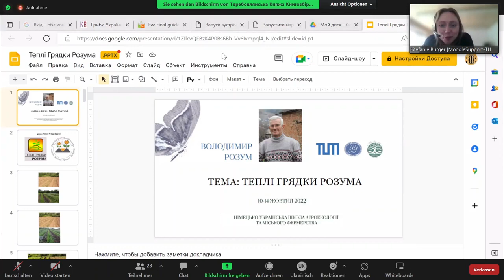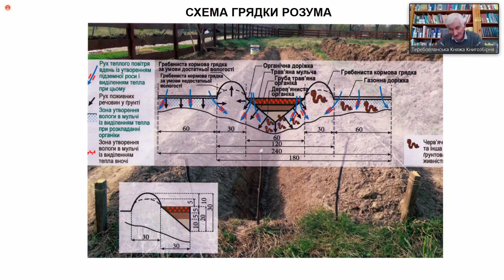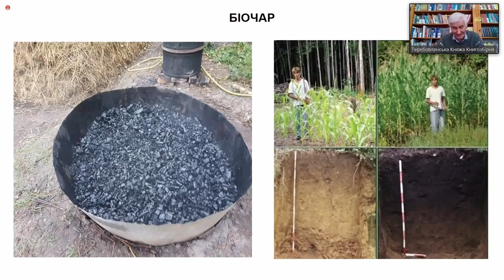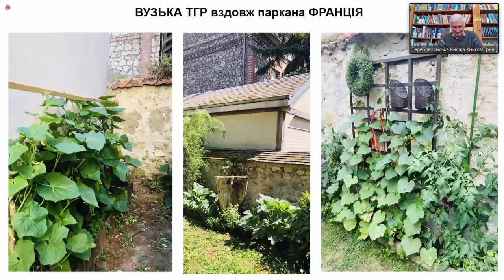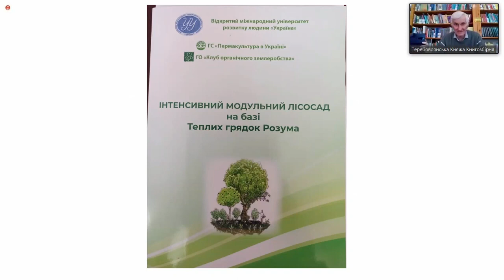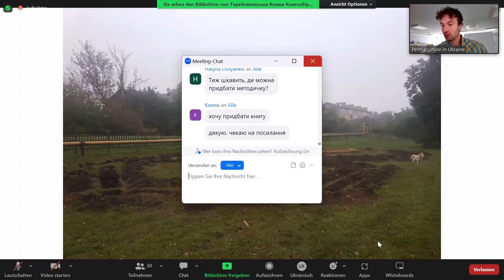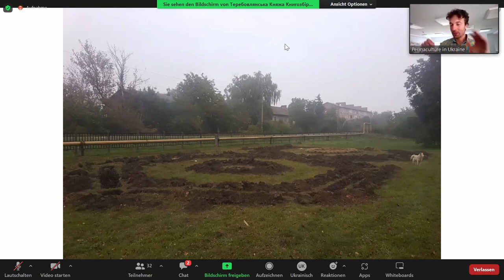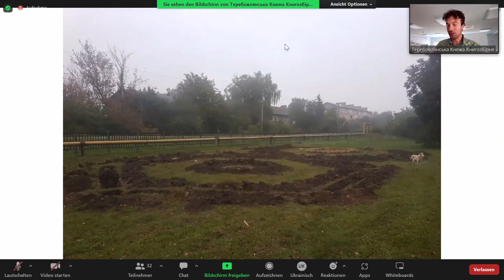Володимир Розум - Теплі Грядки Розума - українська інновація для полікультурного рослинництва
Володимир Розум - інженер-винахідник, автор запатентованих " Теплих грядок Розума".
Саме тому ці грядки мають приставку "Розум", а не тому, що вони розумні. Хоча і розумні вони теж, а чому - дізнаєтесь на лекції від Володимира Микитовича
Володимир Розум безперервно працює над подальшою розробкою і вдосконаленням технології прискореного створення родючих чорноземних грунтів за допомогою "Теплих грядок Розума", що наповнені органікою, а відак - поживними речовинами й ефективно утримують вологу.
Технологія відтворює повний цикл кругообігу речовин завдяки активізації усіх рівнів ґрунтової симбіотної біоти в прикореневій зоні рослин.
Внаслідок цього покращується ріст рослин та в рази зростає їх врожайність в порівнінні зі звичайними грядками, а також підвищується їх поживна цінність
Особливо цінним є застосування цієї технології на малородючих, піщаних, забруднених та виснажених грунтах, а також в умовах недостатньої вологості.ґ
Технологія ТГР знаходить широке застосування в різних кліматичних зонах в екопоселеннях, на дачних, присадибних ділянках та у невеликих фермерських господарствах.